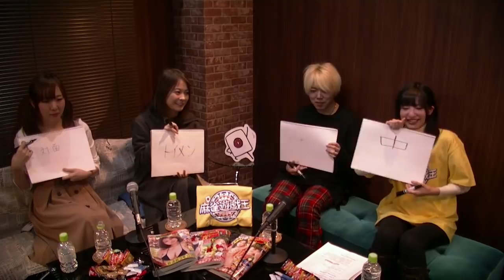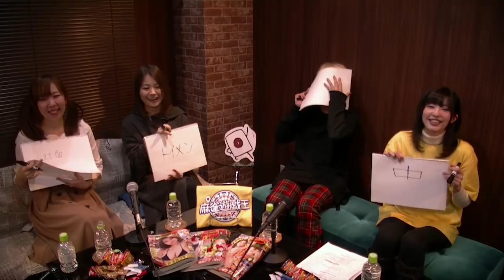爆笑！クイズ前原さん【麻雀遊戯王 生放送ダイジェスト】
麻雀をテーマに色んなことを遊ぶバラエティ番組「麻雀遊戯王」！話題の人気麻雀プロや女流雀士、さらにも話題のMリーガーもまさかの内容で登場！？さらに独自企画も盛り沢山！麻雀の面白さを色んな視点でお届けします。

【キャスト】
MC:イーピン君
アシスタント：渚

【ゲスト】
日本プロ麻雀連盟/渋谷ABEMAS
白鳥 翔

日本プロ麻雀連盟/EX風林火山
二階堂 亜樹

日本プロ麻雀連盟/セガサミーフェニックス
魚谷 侑未

【撮影協力/映像出演】
最高位戦日本プロ麻雀協会/セガサミーフェニックス
近藤 誠一

RMU/渋谷ABEMAS
多井 隆晴

日本プロ麻雀連盟/KONAMI 麻雀格闘倶楽部
前原 雄大

大和田秀樹

【過去コラボゲスト】
渋谷ABEMAS 白鳥翔
6面ステーション
EX風林火山 二階堂亜樹
セガサミーフェニックス 魚谷侑未
渋谷ABEMAS 多井隆晴
EX風林火山 滝沢和典